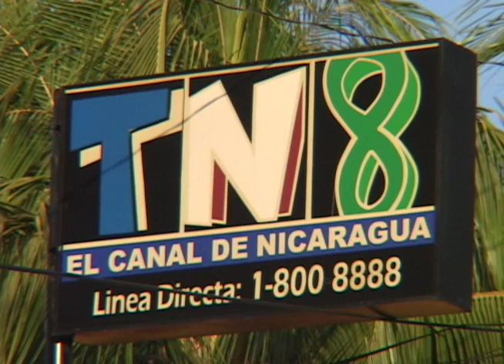La venta de Telenica Canal 8 a la familia Ortega (enero 2010)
Reportaje de Valeria Dávila sobre la venta de Telenica canal 8 a la familia Ortega. Transmitido el 24 de enero, 2010.